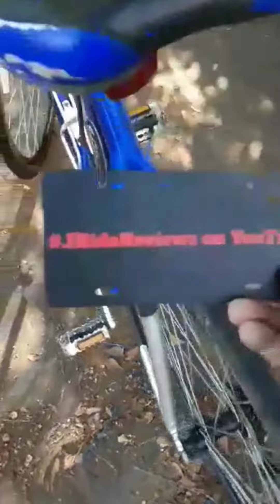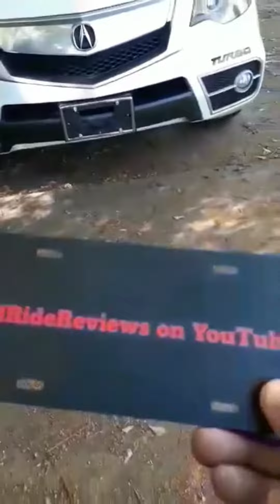Amazon Order Gone Way Wrong. Car Tag Mix Up!!!!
Amazon Order Gone Way Wrong. So I ordered a custom Tag for the front of my SUV via Amazon. On the site they asked all the dimensions including what type of vehicle. I actually measured tag bracket to make sure. Check out what they sent me. Lol. This order is totally wrong.